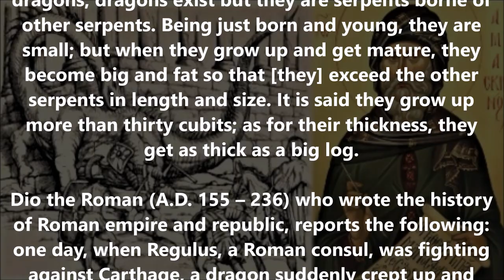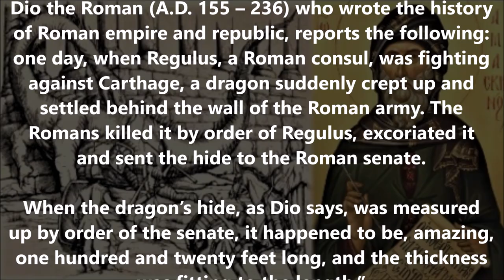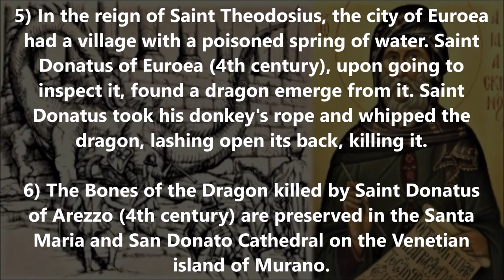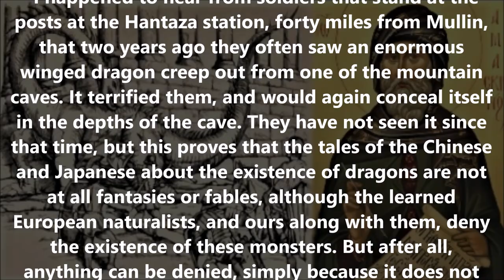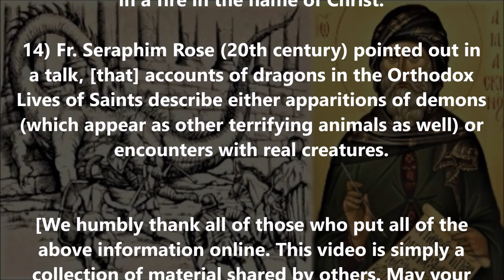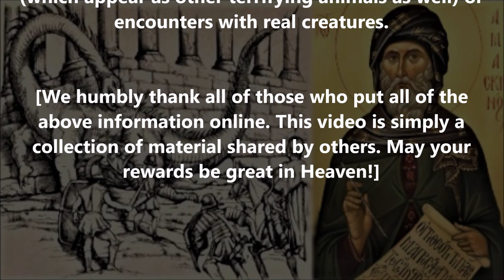The Saints on Dragons